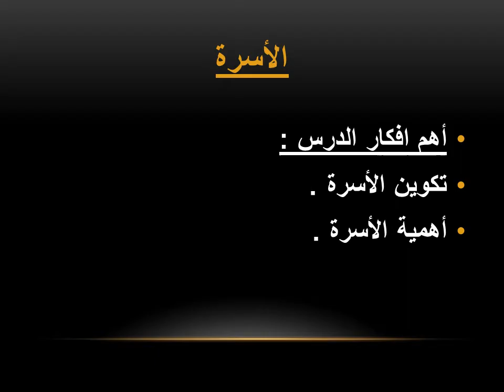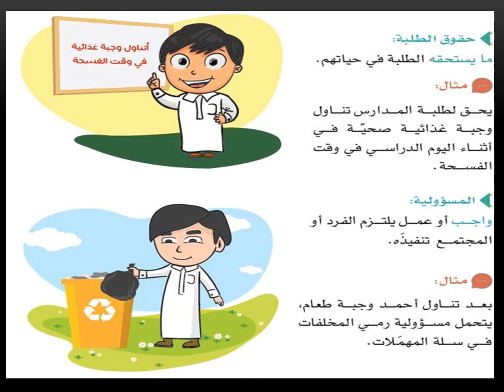الأسرة اجتماعيات رابع ابتدائي